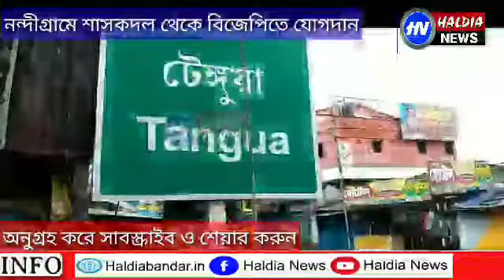নন্দীগ্রামে শাসকদলের সংখ্যালঘু থেকে বিজেপিতে যোগদান শতাধিক কর্মী